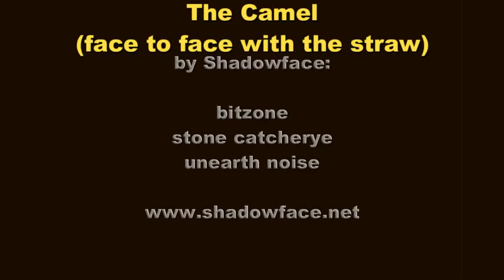The Camel (Face To Face With The Straw)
Stone Catcherye: Vocals, acoustic guitar, lyrics
bitzone: Percussion, samples, mix & treatments
Unearth Noise: Electric guitars, bass, drums, ney sample

I've been thirsty for so long
and I've been walking for years and years...

when they wouldn't help you,
and I became the mule...

I've been doubted for so long
and I've been working for years through tears...

when they wouldn't know you
and I lived to own you

Face to Face with the Enemy
testing Faith just to get to me
haste not waste is the way to be
Thirsty will be the Death of Me.

I've been taken by storm
lightning struck me down

how it struck me down...

why can't we sweat it all off?
we swallow the sand then we cough
with the thirst slowly gripping a grip
oh, when will we learn?

why can't we walk on the sand?
with the dreams that we always had planned
with the thirst never ruling our lips
oh, they will all learn to give in...